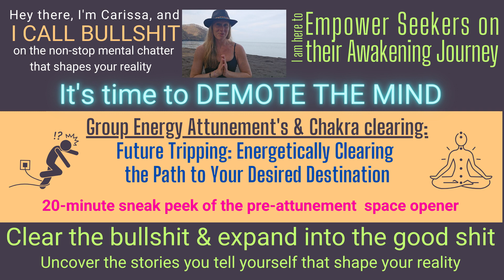Group Energy Attunement's & Chakra clearing: Future Tripping:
Group Energy Attunement's & Chakra clearing: Future Tripping: Energetically Clearing the Path to Your Desired Destination.   20-minute sneak peek of the pre-attunement  space opener

"🌟 HOLY GUACAMOLE, That Sh*t IS Mind-Blowing! 🌟"

Alright, listen up, folks! This  Reiki - Group Energy Clearing session is absolutely OUT OF THIS WORLD. 🚀🌌

SO, LET ME ASK YOU THIS: WHAT'S THAT MASSIVE, JUICY THING YOU'RE DREAMING OF BUT NOT LETTING --+ +YOURSELF MOVE TOWARDS?! 😤

+Still waiting for that 'perfect' moment, huh? 😒
+Feeling like there's NEVER enough time? 🕒
+Thinking that dreams like these are for other people, finding them too daunting, unrealistic, or believing you're just not that damn lucky? 😩
+Scared sh*tless of failing? 😓

WELL, GUESS WHAT? 🚫💩 I'M HERE TO CALL BULLSH*T ON THAT NOISE! YOU DON'T NEED TO HAVE ALL THE HOWS FIGURED OUT, BUT YOU SURE AS HELL NEED TO UNPACK THE BS STORIES YOU'VE BEEN TELLING YOURSELF ABOUT WHY YOU CAN'T. 💥

Here's a frickin' mind-blowing truth bomb for ya: Your vibes are imprinted onto your destination! 🧨 Your project will carry the energy of you compensating for your 'not enoughness,' creating this excess energy potential. NOT GOOD, my friend! 🙅‍♀️🚀

BUT, what if I told you that
+You're not just awesome; you're FLAWSOME! 😎
+Time is a freakin' illusion (as confirmed by quantum physicists).
+Let's make this journey a blast!
+Ever heard of 'lucky girl syndrome'? 🍀
+And what if it could be ten times EASIER than your wildest dreams? 🤯

It's high time to clear those Energetic, Mental, & Emotional blocks 🧹🚀 Clear the bullsht, and watch how you EXPAND into the good sht! Uncover those stories you've been telling yourself—they're the ones shaping your reality. 🌟